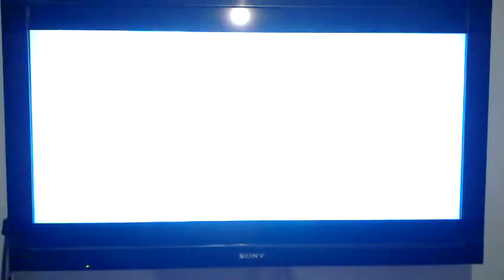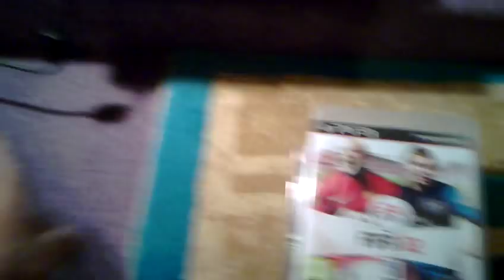This is what happens when you put XBOX 360 cd in Playstation 3..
putting an XBOX 360 cd in playstation 3